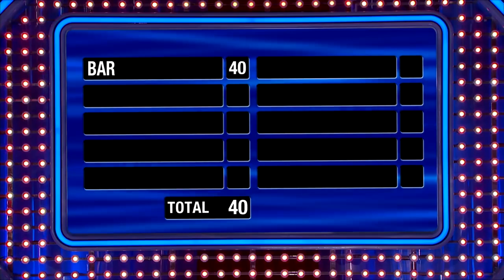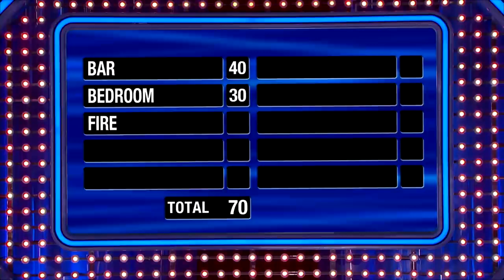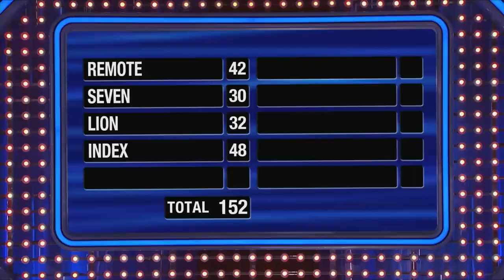YOU WONT BELIEVE THESE FAST MONEY SCORES | VIRAL FEED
Love Comedy? Steve Harvey FREAKS OUT Over Amazing Fast Money Scores on Family Feud, DID YOU? Let Us know Your Answers Below!

FOLLOW us for more content:
Giphy: @VFeedTV